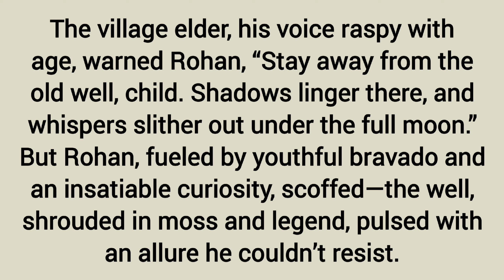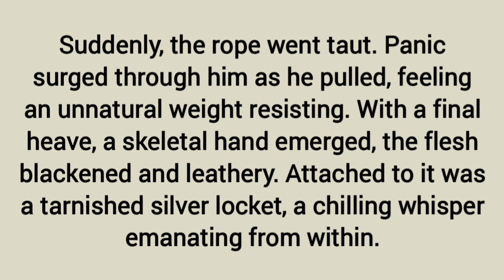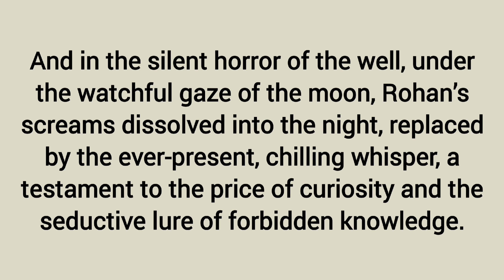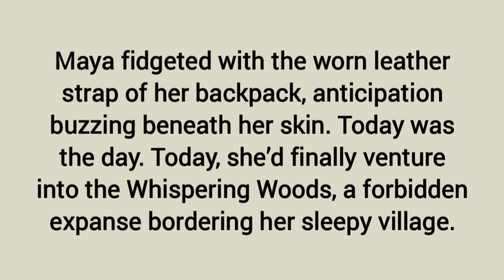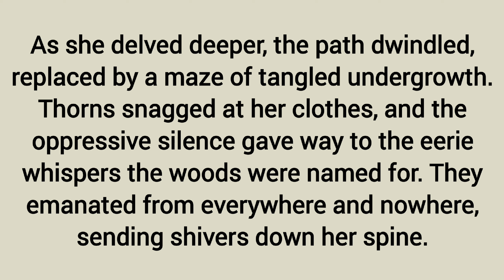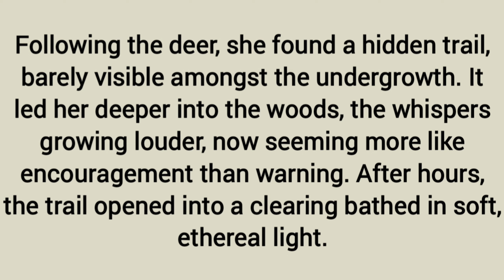The Whisperer in the Well : A Moral Story || Learn English Through Story || English Speaking Course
The Whisperer in the Well

The village elder, his voice raspy with age, warned Rohan, “Stay away from the old well, child. Shadows linger there, and whispers slither out under the full moon.” But Rohan, fueled by youthful bravado and an insatiable curiosity, scoffed—the well, shrouded in moss and legend, pulsed with an allure he couldn’t resist.

Rohan crept towards the well as the moon bled silver onto the cracked earth. The silence was thick, broken only by the rustle of dry leaves under his feet. He peered into the inky depths, a shiver slithering down his spine. A faint glint caught his eye; something submerged far below. He lowered a stone tied to a rope, its descent punctuated by sickening thuds.

English story
English stories
English story telling
Story telling
Story reading
English story reading
Translate english into Hindi
Spoken English
Morning story
Moral stories
How to speak english How to learn English